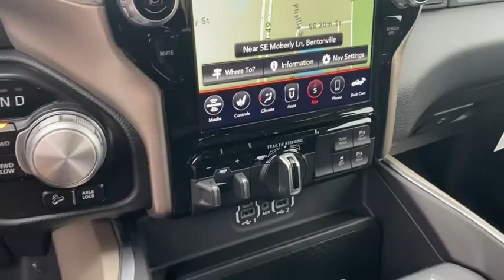2021 Ram 1500 Rogers, Bentonville, Fayetteville, Siloam Springs, AR, Joplin, MO MN612309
Olive Green Pearlcoat New 2021 Ram 1500 available in Bentonville, Arkansas at McLarty Daniel CDJR. Servicing the Rogers, Fayetteville, Siloam Springs, AR, Joplin, MO area.

Olive Green Pearlcoat 2021 Ram 1500 Laramie 4WD 8-Speed Automatic EcoDiesel 3.0L V6brbr21/29 City/Highway MPG Price includes for 72712 Zip Delivery: $1000 - Southwest BC GM Conquest Retail Bonus Cash SWCMH. Exp. 02/01/2021 $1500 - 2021 National Retail Consumer Cash 21CM1. Exp. 02/01/2021 $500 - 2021 MY Military Program 39CMB. Exp. 01/03/2022 $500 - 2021 RAM National Retail Bonus Cash 21CMA1. Exp. 02/01/2021 $500 - Chrysler Capital 2021 Bonus Cash 20CM5. Exp. 02/01/2021 $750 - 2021 National Non-Prime Retail Bonus Cash 21CM1V. Exp. 02/01/2021 $750 - Retail Consumer Cash (Type 1/B) 63CM1. Exp. 02/01/2021